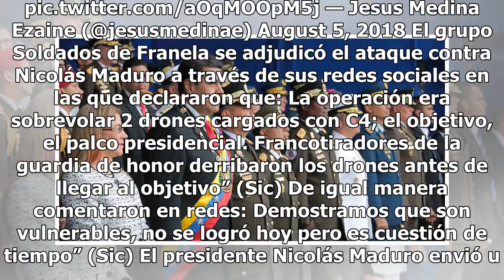De esta manera protegieron a Maduro durante el atentado en su contra (FOTOS)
El sábado, el Presidente de Venezuela, Nicolás Maduro, fue víctima de un atentado mientras pronunciaba un discurso en la ciudad de Caracas. El hecho ocurrió cuando Nicolás Maduro ofrecía unas palabras en el marco conmemorativo del 81 aniversario de la Guardia Nacional Bolivariana de Venezuela. Estoy...